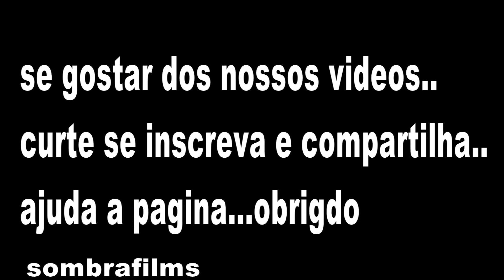GAIOLEIRO É TRILHEIRO RAIZ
muita gente que agora anda de willis troller.ou outro. começou a curtir uma trilha de zequinha..depois se empolgou..comprou ou montou uma gaiola e foi viver essa febre. então..as pererecas se expandiram..e o brasil esta cheio delas. grande pequenas feias bonitas..mas..o que importa é o prazer que ela proporciona ao seu dono. e aos olhos de quem olha...é por ai...